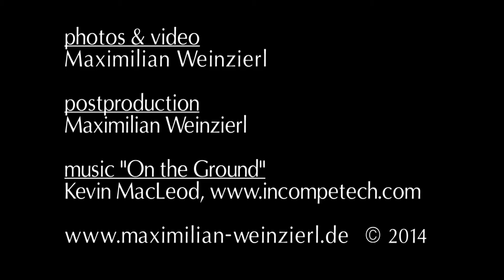shift&tilt - Nikon D810 & PC-E Nikkor 3,5/24 lens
how it works: Perspective Control. Nikon PC-E Nikkor 3,5/24 lens shift & tilt. short sample. Nikon D810.